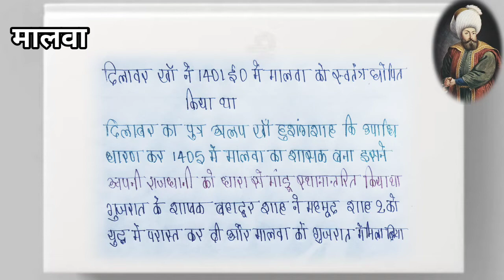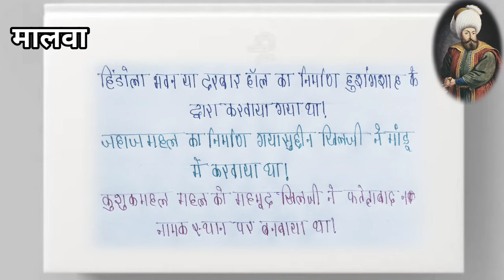Malwa- A History That You Don't know, Malwa History Full Lecture in Hindi For All Exam Video